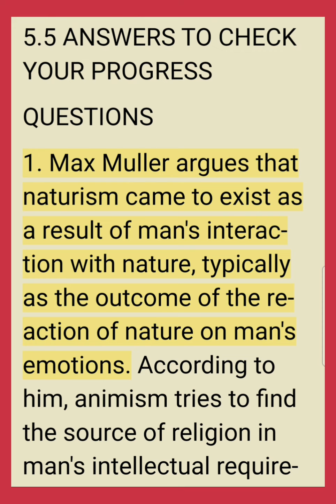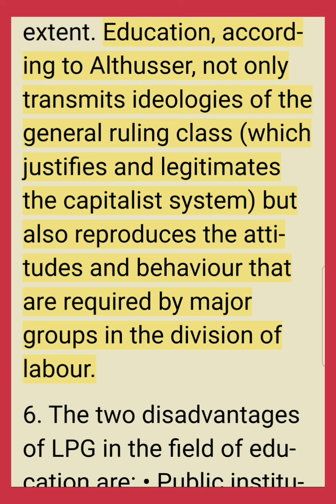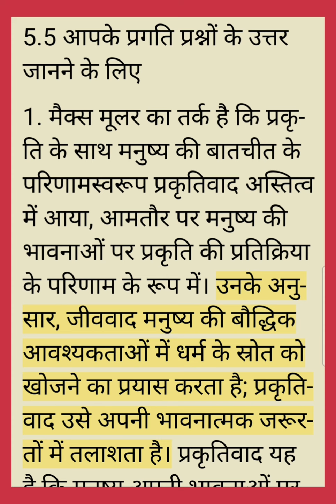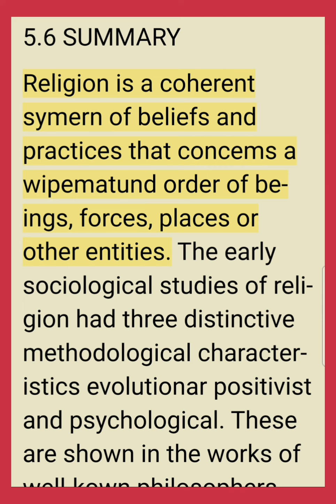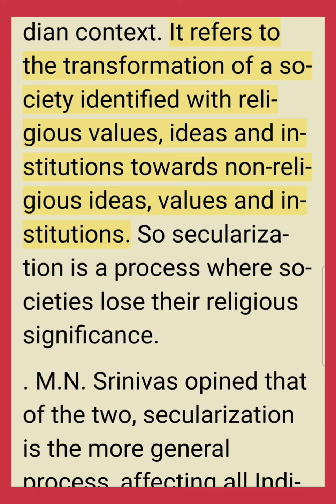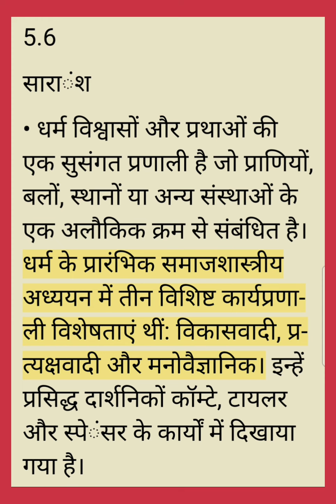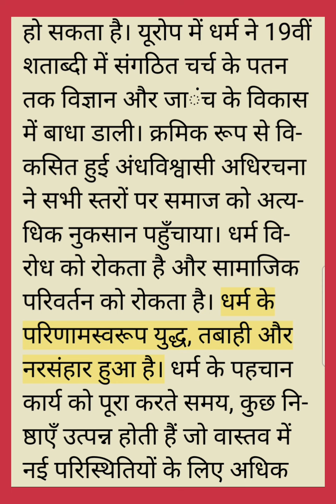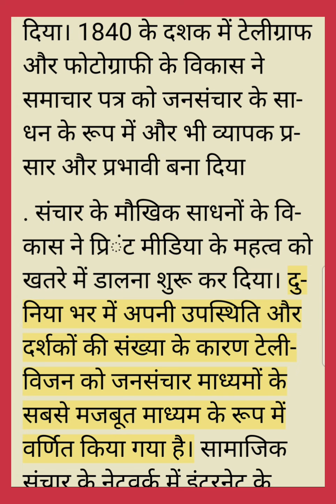Sociology FYBA (UNIT-5) SOCIAL INSTITUTIONS-2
SPPU FYBA School of Open Learning